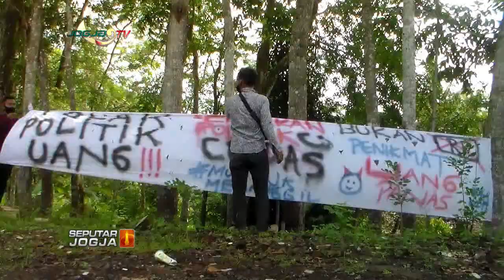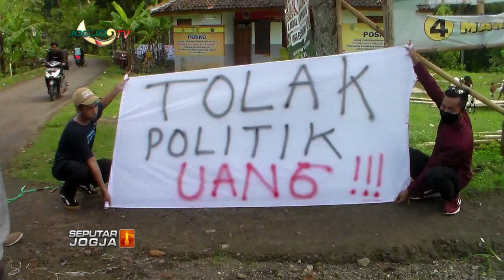TERGANJAL IZIN, AKSI POLITIK UANG DIGELAR DI JALAN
JOGJA TV - Jelang PILKADA serentak, sejumlah gerakan anti politik uang, mulai berkembang di sejumlah wilayah di Kabupaten Bantul. Setelah Karangtaruna Kabupaten Bantul menyatakan penolakan atas politik uang pada PILKADA dan PILURDES, aliansi pemuda pemudi Muntuk, menyerukan hal serupa.